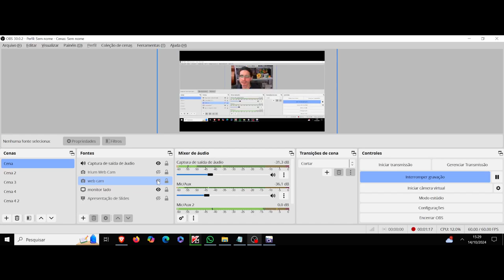(AF) Kaishou Rinroku. Un-Go. A contaminação do desconhecido que te arrasta, ame o indeterminado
Un-Go nos trás a seguinte frase, dita pelo personagem Kaishou: Depois que as pessoas experimentam o amor algumas vezes, além de perceberem o quanto realmente é chato, percebem que, na verdade, não compreendem nada.
Como resultado, se tornam incapazes de viver sem o amor.